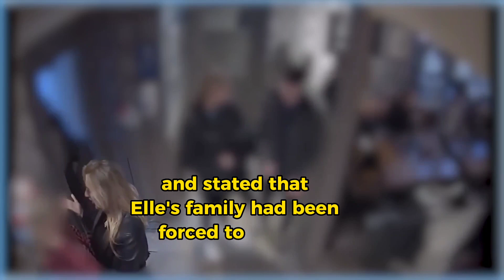Tragic Christmas Eve Pub Shooting: Man Found Guilty | Justice Served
Message from Elle's Father at the end

Description:
In this gripping video, we bring you the shocking story of the Christmas Eve pub shooting that left an innocent bystander, Elle Edwards, fatally wounded. Join us as we cover the details of the trial that led to the guilty verdict for Connor Chapman, the assailant responsible for this senseless act of violence.

Witness the emotional courtroom scene as Tim Edwards, Elle's father, confronts Chapman, calling him a coward. The verdict brings a sense of relief to the Edwards family, who have endured unimaginable pain and are now ready to embark on a new chapter of their lives.

This tragic incident was the result of a gang justiceforvictims courtorder findinganswers feud between the Woodchurch and Beechwood estates, both located in Wirral. Chapman's target was Kieran Salkeld and Jake Duffy, but his reckless actions resulted in the unintended murder of Elle Edwards and the serious injury of others.

Join us as we explore the evidence presented during the trial, including CCTV footage that captures Chapman's movements before and after the shooting. Learn about his attempts to distance himself from the crime by implicating an unnamed accomplice and the subsequent manhunt that led to his arrest in Wales.

With a verdict of guilty on multiple charges, including murder, attempted murder, and possession of a gun and ammunition, Chapman now awaits sentencing. Also found guilty was Thomas Waring, an accomplice who assisted in disposing of the stolen vehicle used in the shooting.

As we delve into the impact of this tragic event on the community, hear from Detective Superintendent Paul Grounds, who commends the jury for seeing through Chapman's lies and ensuring justice for Elle and her family. Merseyside Police and Crime Commissioner Emily Spurrell expresses gratitude to the witnesses and community members who rallied together during this difficult time.

Join us as we uncover the heart-wrenching details and shed light on the resilience and unity displayed by the Wallasey community.

Christmas Eve pub shooting
Guilty verdict
Gang feud
Connor Chapman
Elle Edwards
Tim Edwards
Woodchurch estate
Beechwood estate
Sentencing
Crime news
Justice served
Merseyside Police
Detective Superintendent Paul Grounds
Merseyside Police and Crime Commissioner Emily Spurrell
Witness testimonies
Courtroom drama
Tragic loss
Community resilience